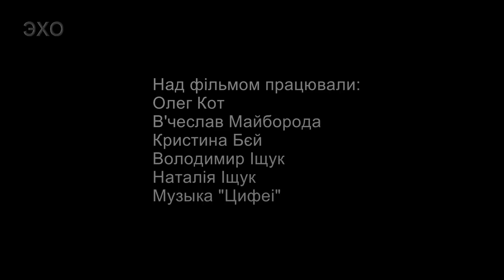Замки України-Палац Терещенків у Червоному(Tereshchenko Palace in Chervonе)4К Ultra HD-Video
Палац Терещенків — палац в смт Червоне Андрушівського району Житомирської області збудований в неоготичному стилі на замовлення польського шляхтича Адольфа Норберта Еразма Грохольського (1797—1863), що володів селом. Нині знаходиться в напівзруйнованому стані і належить Свято-Різдва Христового Червонському жіночому монастирю.